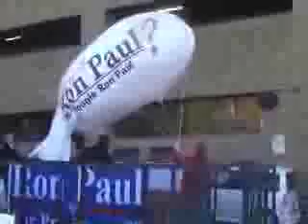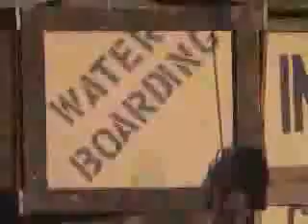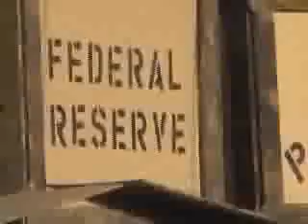Republican Ron Paul- ORIGIN OF THE TEA PARTIES- Austin 12-16-07 Part 1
2007 Tea Party with the NEW REPUBLICANS

Hey Republicans...look at the REAL origin of the Tea Parties started. RON PAUL ROCKS!

It is about time you guys realize who you need to start paying more attention to. LISTEN to Ron Paul. I know you will agree with him if you THINK and realize he has been right for years!

Newt Gingrich is a copy cat .trying to ride on Dr Paul's bandwagon but he is being exposed for the fake fool he is.